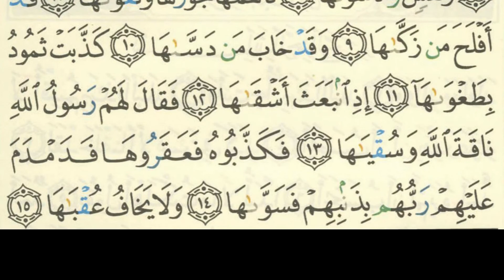Surah - 91 - As-Sams - Sheikh Salah Al Budair - Imam Masjid Al Haram Madinah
Quran Recitation by Sheikh Salah Al Budair - Imam Masjid Al Haram Madinah. He is also a Judge of the High Court of Madinah. His recitation is very humble. Quran Text used is the "Madinah Script" and the text is Color Coded for proper Tajweed recitation. When you hear the recitation you will be able to follow the Tajweed InShaAllah.